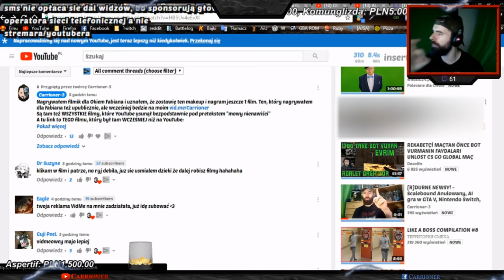Carrioner wyjaśnia Górala! "Nos jak.." 👺| Góral, Carrioner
© Ultra Smieszne Shoty® sp. z o.o. Wszelkie prawa zastrzeżone. Film został udostępniony na tym kanale i znajduje się pod licencją prawną zgodnie z Dz.U. 1994 nr 24 poz. 83 (Ustawa z dnia 4 lutego 1994 r. o prawie autorskim i prawach pokrewnych.) Film nie ma na celu nikogo urazić. To ustawka pomiędzy dwoma dobrymi kolegami :)
▼ROZWIŃ OPIS▼

NIE ZAPOMNIJ ocenić filmu ➛ 👍 będę ci WDZIĘCZNY 🔥

Ultra Śmieszne Shoty to kanał, na którym znajdziesz najciekawsze, najlepsze momenty tzw. "dymy" z polskich transmisji na żywo (tzw. shot z live, oddshot). Wszyscy twórcy, których znajdziesz na tym kanale zezwolili na tego typu urywki ze stream i nie mają nic przeciwko. Moje krótkie powtórki z live mają na celu wyjaśnienie sytuacji, która jest podana w tytule. Jest to kanał czysto informacyjny oraz rozrywkowy dla osób, które nie mają czasu, by oglądać pełne streamy, a chcą zobaczyć nowe oddshoty, najlepsze akcje i największe dymy!

©️ Shoty tworzę na podstawie:
Ustawa o prawie autorskim i prawach pokrewnych z dnia 4 lutego 1994 r., tj.:

🔸 Źródło:
▪️ Carrioner - kanał streamera:

🔸 Na moim kanale znajdziesz smieszne shoty, shoty z live:
• thenitrozyniak shoty (nitrozyniak, the nitro zyniak)
• isamu shoty (isamuxpompa, pompa team)
• lord kruszwil shoty (kamerzysta kruszwila, marek kruszel)
• deejaypallaside shoty (żizej, dee jay pallaside)
• rafonix shoty (wersalka tv, marcin krasucky)
• danielmagical shoty (daniel magical, goha, jaca, urzednicza)
• wyzwani shoty (stifler, wojtek gola, wg)
• medusa shoty (medusa official)
• gural shoty (maciuś)
• boxdel shoty
• carrioner shoty
• mahonek shoty
• adrian polak shoty
• youtube shore shoty
• famemma shoty
• fame house shoty

search:
gural carrioner
carrioner gural
carrioner o guralu
carrioner wyzywa gurala
carrioner wyjaśnia gurala
gural oglada carrionera

NOW PLAYING: Carrioner ostro o Guralu! "Nos jak.." 👺| GURAL